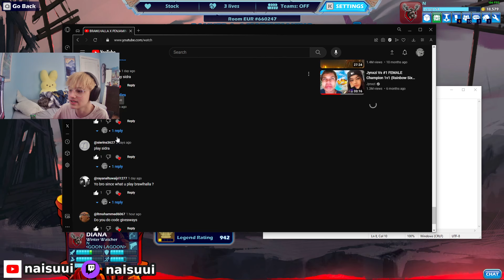BRAWLHALLA X PENJAMIN 4.0 - SUBS CHOOSE MY CHARACTER RANKED